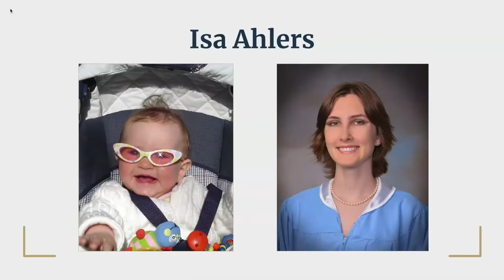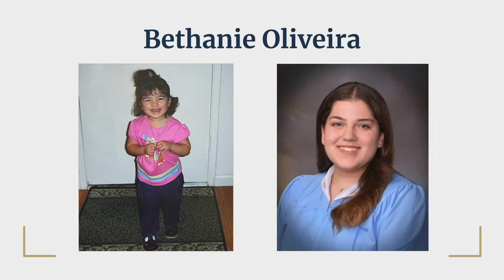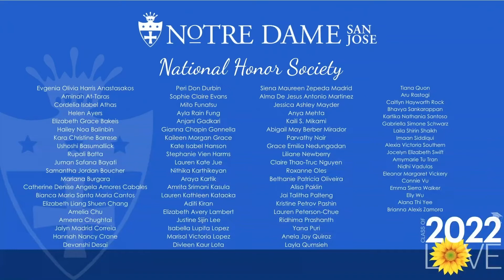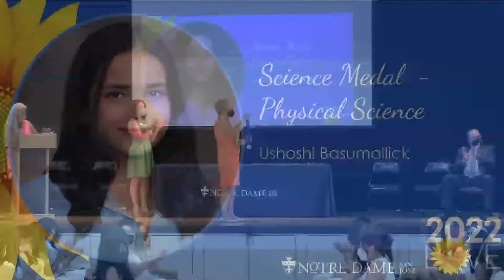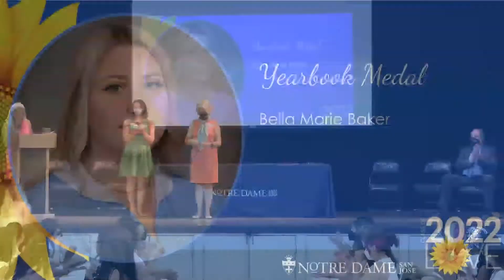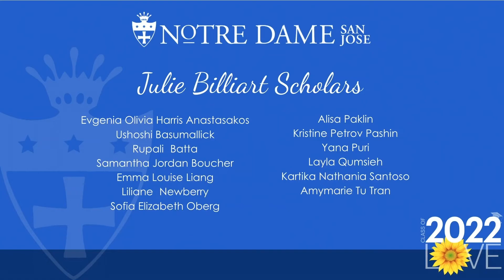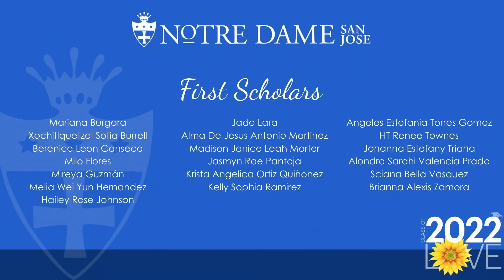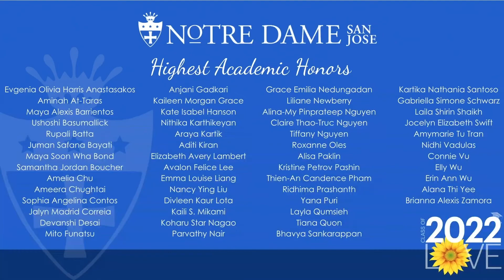Notre Dame San Jose High School Class of 2022 Senior Recognition Ceremony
Streamed live on May 26, 2022 with 1,061 views.  Senior Recognition Night celebrates the accomplishments of the Class of 2022 Orange and Light Blue Raptors. Seniors were recognized for their individual and collective achievements.